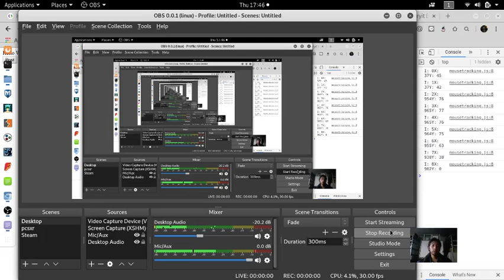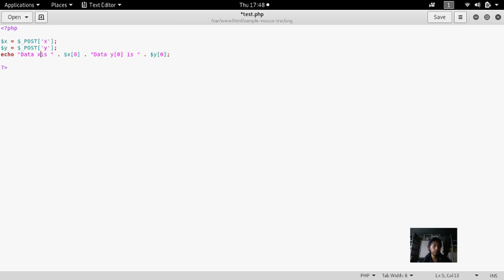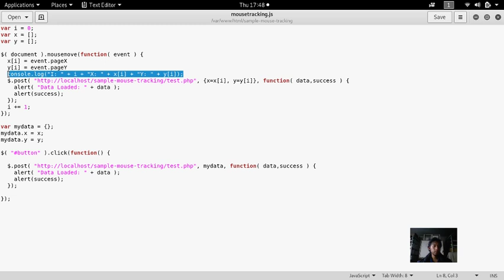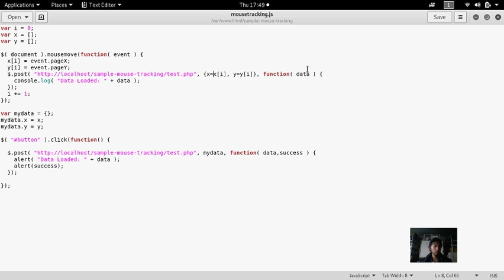3 Posting Mousemove to Server PHP in Real Time How I Wrote My Real Time Online Mouse Tracking Code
To post them in real-time or immediately is to put the posting codes on the event handling code. In this case, the posting code is put inside the mousemove function, in other words, the posting occurs on each mousemove.